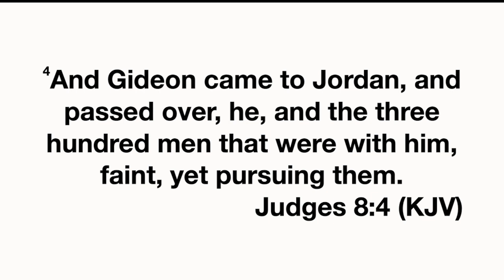Weary, Yet a Warrior- Preacher David Stevens